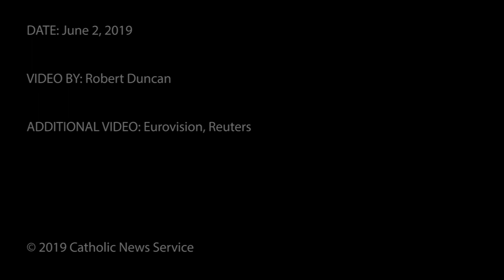Pope beatifies seven Romanian martyrs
During a three-day visit to Romania, Pope Francis beatified seven Eastern-rite Catholic bishops who died during a fierce anti-religious campaign waged by the communist regime in Romania.